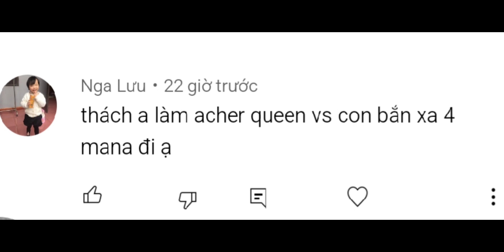TT: archeer queen và chùm bắn xa kết hợp xẽ ra sao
hello các anh em nha
chúc các anh em ngày mới vui vẻ
- Hôm nay làm thí nghiệm của các bạn nha
các bạn có thí nghiệm gì cứ bình luận dưới ..mình xẽ làm theo yêu cầu của các bạn nha
- Hẹn gặp các bạn ở video tiếp theo nha 🥰🥰